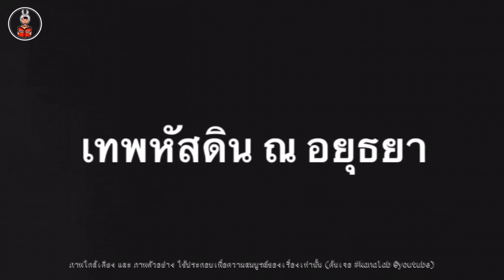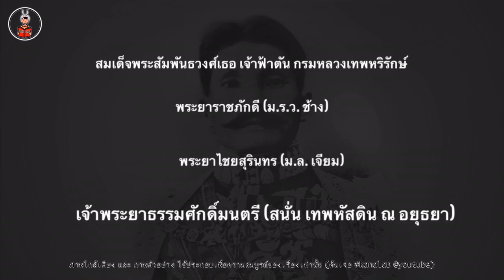เจ้าพระยา “ราชสกุล เทพหัสดิน ณ อยุธยา” เจ้าพระยาธรรมศักดิ์มนตรี